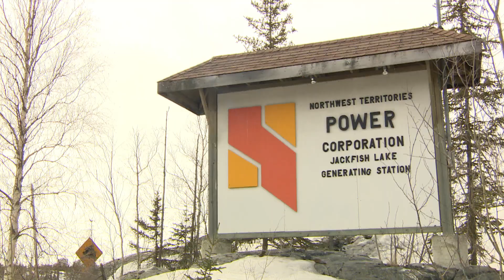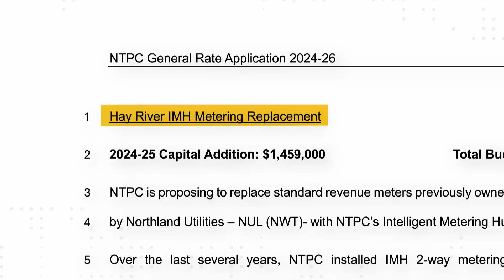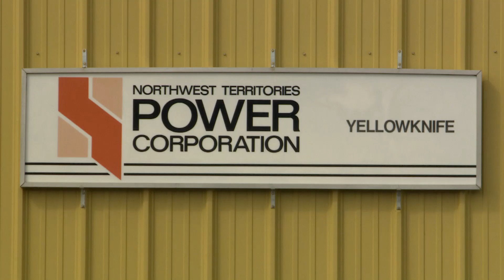NTPC takeover in Hay River, N.W.T., may add to power bills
The Northwest Territories Power Corporation is just months away from becoming Hay River's new power distributor taking over from Naka Power. It was touted as a chance for Hay River customers to save money, but as Luke Carroll reports, it's more complicated than that.